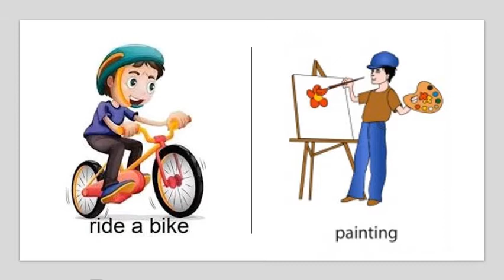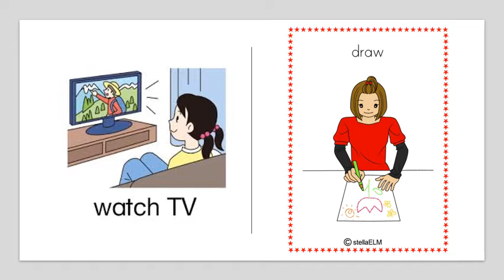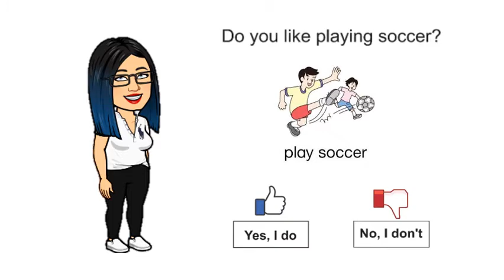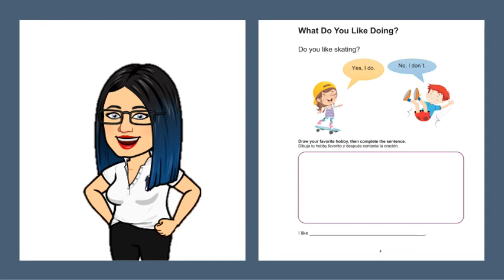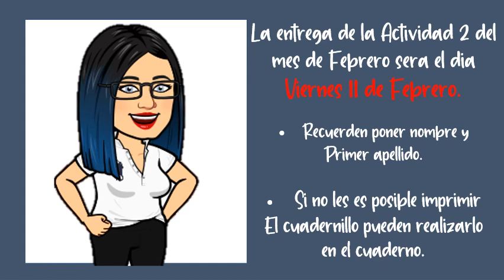HOBBIES CLASS 2022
HOBBIES CLASS